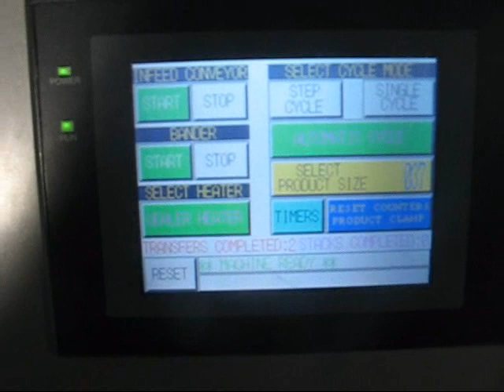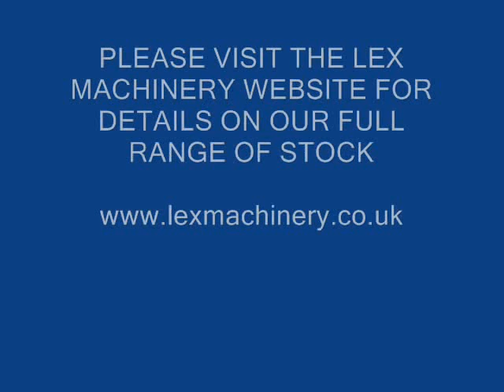Marden Edwards Stretch Bander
Video of Marden Edwards stretch banding machine dry cycling.